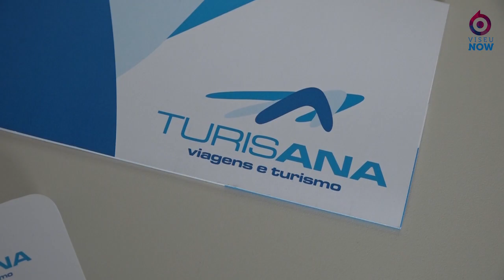Turisana - Patrocinador Passatempo "O amor vence sempre"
Um cruzeiro no Douro, no passatempo do facebook, e uma estadia com pequeno-almoço, no passatempo do Instagram, são as ofertas da Turisana Viagens no Passatempo do Dia dos Namorados "O amor vence sempre".
Conheça a agência de viagens situada em Mangualde e saiba todos os serviços que lhe pode oferecer.